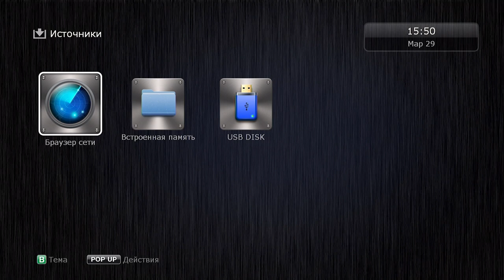Подключение USB к приставке Kartina X | Инструкции Kartina.TV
Смотрите фото, видеоролики и даже фильмы и сериалы в высоком разрешении 4K на приставке Kartina X. Узнайте, как подключить USB-флешку и наслаждаться просмотром собственного контента.
Приставка KartinaX - ваш ключ к миру любимых передач, фильмов, сериалов и других возможностей.✌ 🎤 🎬